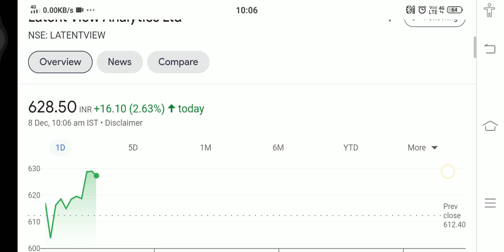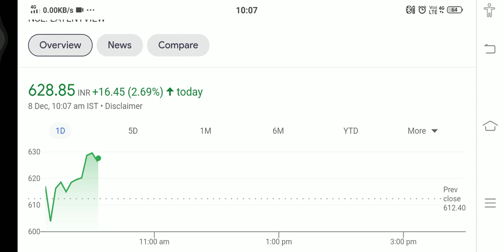LATENT VIEW STOCK/ LATEST UPDATE🚨TARGET 1000😲 LATENT VIEW STOCK ANALYSIS😲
latent View,
share market,
share bazaar,
shareholders,
long-term investment,